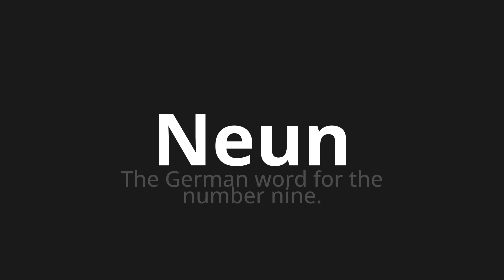How to pronounce Neun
Master the Pronunciation of 'Neun which means nine' - which means : The German Word for the Number Nine. 📝 with @PronunciationGerman 🎓🗣️ - [Your Guide to German]

Learn to pronounce 'Neun' perfectly in German with our easy and engaging tutorial by @PronunciationGerman! 📖📽️ In this comprehensive video, we provide you with native speaker examples 🗣️👂 and phonetic breakdowns 🎵 to ensure you get the pronunciation just right.

How to say Nine in German